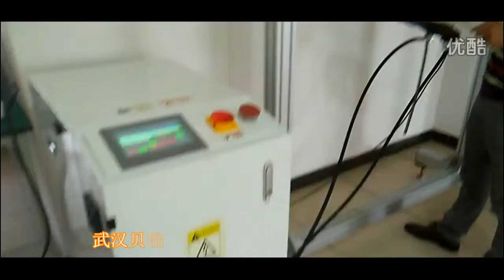herorivet self piercing riveting machine leader for china